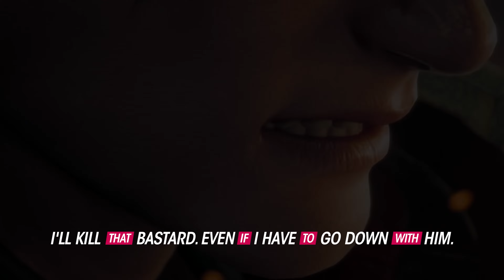TEKKEN 8 I Official 4K Story Trailer I New Gamemode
RockyKiller Universe Presents TEKKEN 8 Official Trailer

👥 After defeating his father, Heihachi Mishima, Kazuya continues his conquest for global domination, using the forces of G Corporation to wage war on the world.
Jin is forced to face his fate head-on as he is reunited with his long-lost mother, and seeks to stop his father Kazuya's reign of terror.

🛈 ABOUT
Tekken 8 is an upcoming fighting game co-developed by Bandai Namco Studios and Arika and published by Bandai Namco Entertainment. The eighth main and tenth overall installment in the Tekken series, the game is set to be released on January 26, 2024, for PlayStation 5, Xbox Series X/S, and Windows. Wikipedia

Platforms:
PlayStation 5, Xbox Series X and Series S, Microsoft Windows